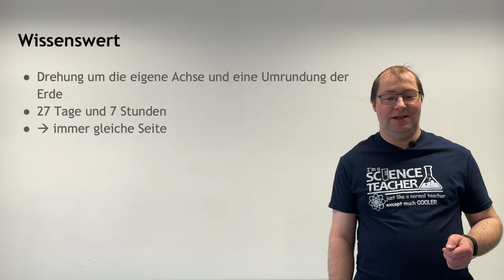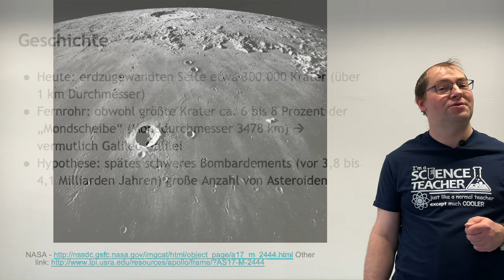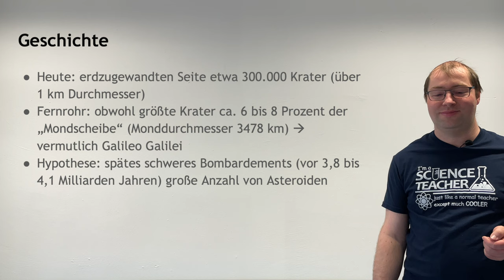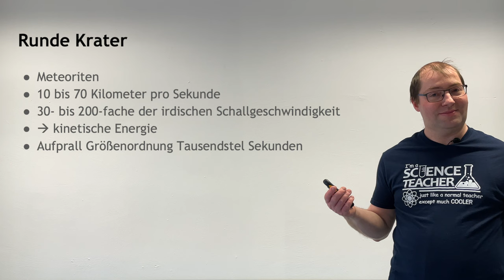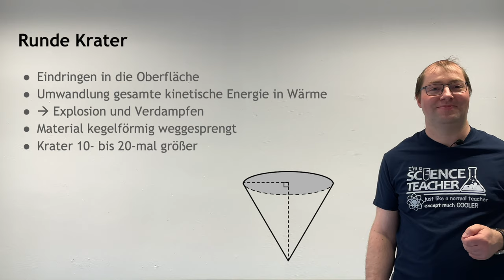Physik: Mondkrater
In diesem Video geht es um eine interessante Frage, die mir ein Schüler gestellt hatte: Warum sind die Mondkrater eigentlich alle schön rund und sehen wie perfekte Kreise aus? Die Antwort kommt hier...

Schöne Bilder vom Mond und noch mehr, gibt es bei der NASA